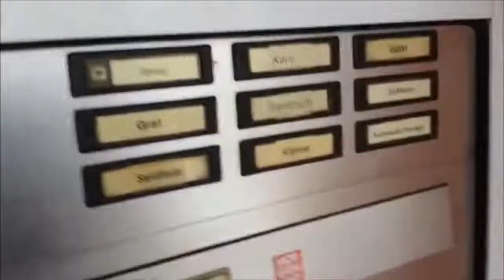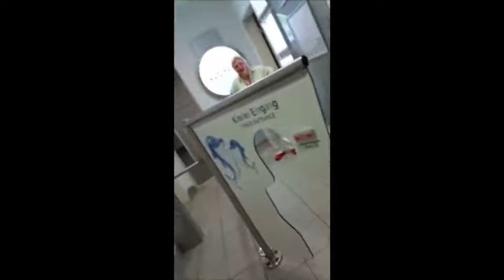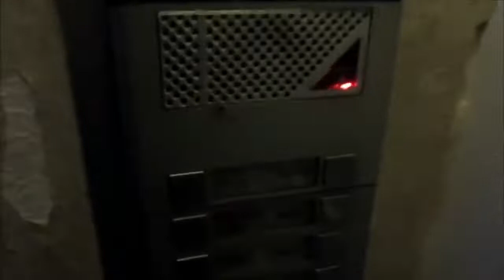Best of Inkognito Spastiko & Adlersson COMPILATION 🤩🤩🤩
Liebe Frens, hier etwas geflegte Niveaulosigkeit für euch 🥰

Wollt ihr in Zukunft mehr solche Dreck bei mir sehen?
Bitte schreibt es in die Kommentare.